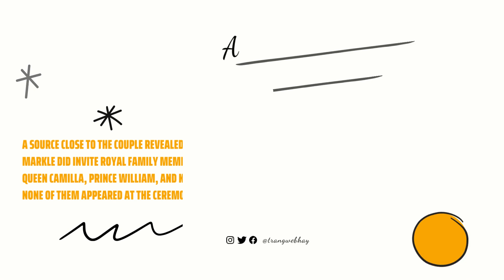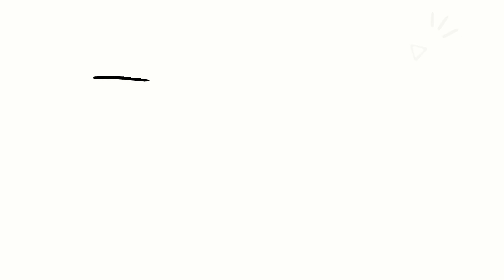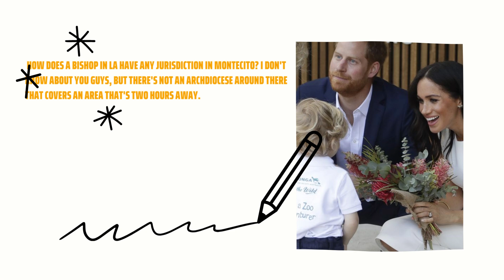I Never Come Here! Reverend John Expose Meg Hired Magician Working In Doria' Church For Ljli Baptism